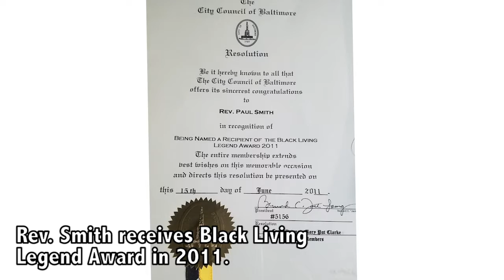Rev. Paul Smith on Black History and Community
Rev. Paul Smith uses his ministry and community service to impact those around him. Join Rev. Smith as he shares how he leaves his mark in the District for Black History Month.